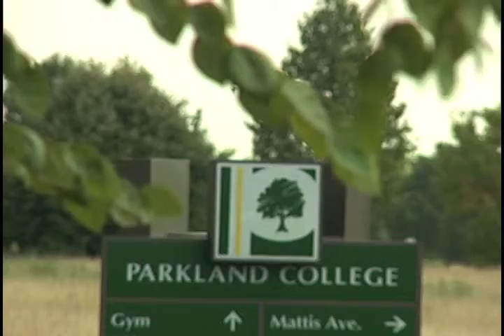Partners for Parkland - Chris Randles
Partners for Parkland Commercial